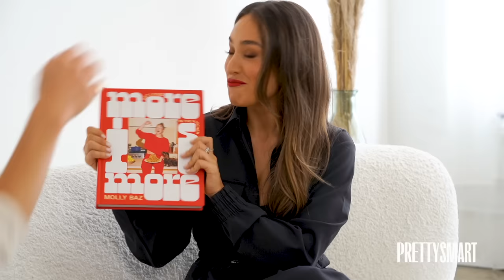Nourish Your Life: with Molly Baz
If you’re someone who doesn’t cook or doesn’t know how, you might think that the kitchen is the most intimidating place in the world. But today’s guest, food personality, former chef, former food editor at Bon Appétit, and NYT bestselling author Molly Baz says it doesn’t have to be. Her entire goal is to inspire a new generation to find joy in the kitchen and take pride in putting a home-cooked meal on the table. In her new cookbook “More is More,” Molly is helping us learn the foundational tools to become a better cook. Danielle + Molly discuss:

The one ingredient that will change your food!
Why Molly dropped the “Chef” title
The unique way Molly hustled + trained to be a chef in fine dining establishments
Why she chose trial by fire over a traditional education when preparing to be a chef
Her pivot into the word of food media, working for Bon Appetit and Epicurious
Her views on how someone can refine their palette through their mindset (and what it means to be a curious eater!)
Why she worries about modern conveniences like UberEats or Postmates making the art of cooking obsolete
How she learned to say “YES” versus “NO” by identifying her purpose in life
The ability that sets an amateur cook from a professional one
What she sees as her biggest failure
Her journey to becoming a bestselling cookbook author with her 2021 book “Cook This Book” and her new release “More is More”
How to build the perfect sandwich
Her favorite restaurant in the world

Follow Molly on Instagram @MollyBaz and grab her book here!